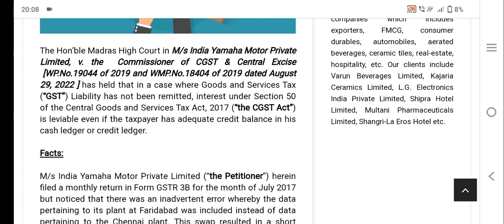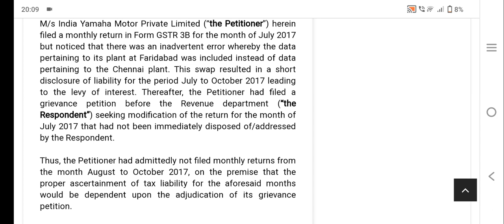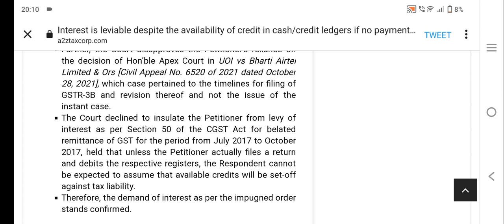gst taxpayers को दिया तगड़ा झटका